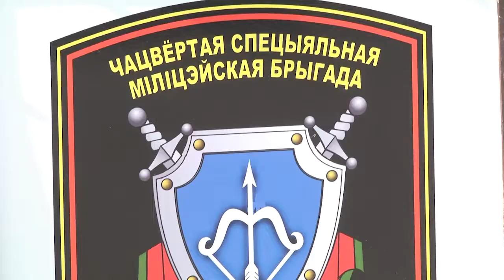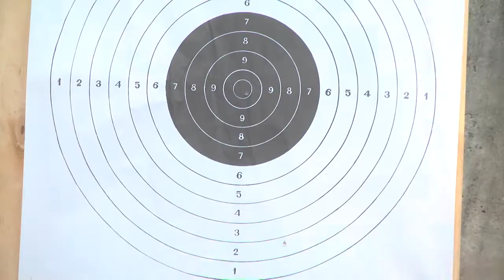2022-05-13 г. Брест. Городская военизированная игра «Орлёнок». Новости на Буг-ТВ.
Самые сильные, ловкие и умелые юноши и девушки Брестских учреждений среднего образования приняли участие в традиционной городской военизированной игре «Орлёнок». Боевой дух и отличное настроение царили на плацу войсковой части 5526 внутренних войск МВД. Дружные ребята, громкие болельщики, тематическая атмосфера и справедливые судьи сделали соревнования незабываемыми для участников. А всё это для того, чтоб совершенствовать патриотическое воспитание молодёжи и познакомить с допризывной подготовкой. О том, как всё происходило - расскажет Анастасия Мелишкевич.